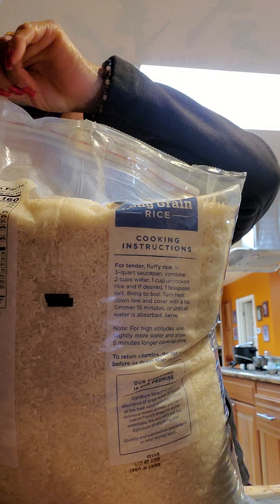FEW TIPS FOR YOU MY FRIENDS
IF YOU LIKE THIS IDEAS  PLASE SHARE WITH YOUR FAMILY AND FRIENDS THANK YOU VERY MUCH I WILL APPRECIATE IT